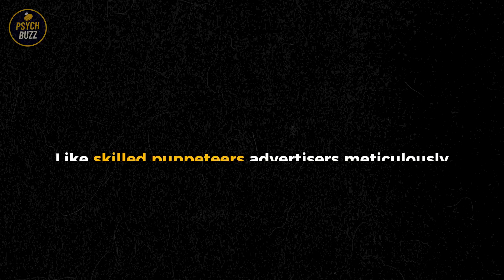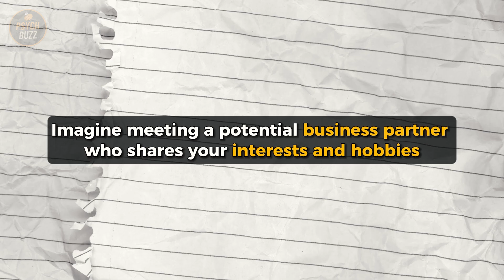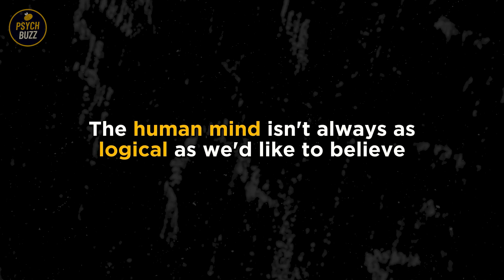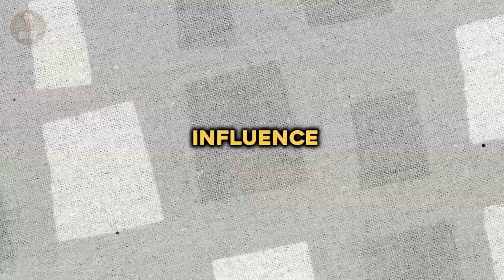How Does Mind Control Work?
The concept of mind control has long captured the imagination of storytellers, conspiracy theorists, and curious minds alike. It invokes images of mysterious powers, psychological manipulation, and a deep understanding of the human psyche. But how does mind control work in reality, beyond the realms of science fiction and espionage thrillers? This intriguing question delves into the complex interplay between psychology, neuroscience, and the influence of external factors on an individual's thoughts, emotions, and behavior.
In this video, we will unravel the fascinating mechanisms and techniques that underlie the concept of mind control, shedding light on the scientific, ethical, and societal implications of this captivating subject.